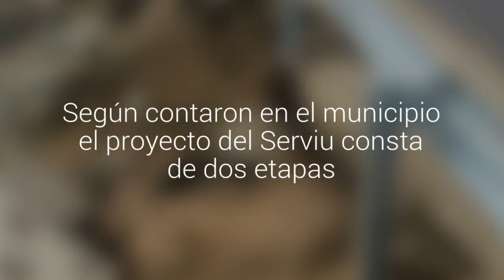En Borgoño y Pedro de Valdivia repararán 15 puntos críticos del borde costero de Concón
Según contaron en el municipio el proyecto del Serviu consta de dos etapas. La primera licitación ya está andando, y la segunda debería quedar resuelta en 2017. Puntos complicados fueron elegidos por las complicaciones que deja la lluvia.